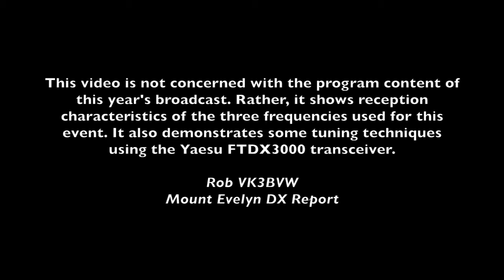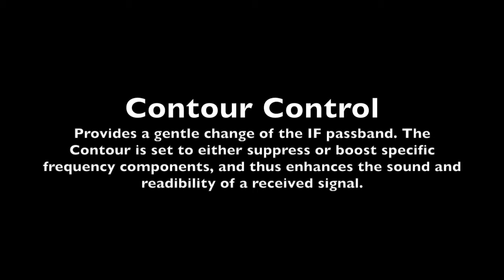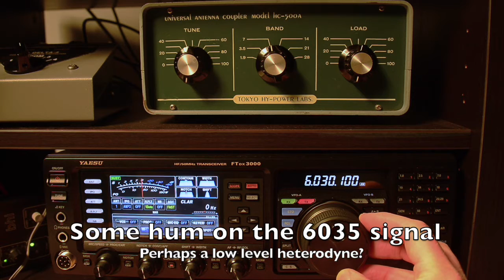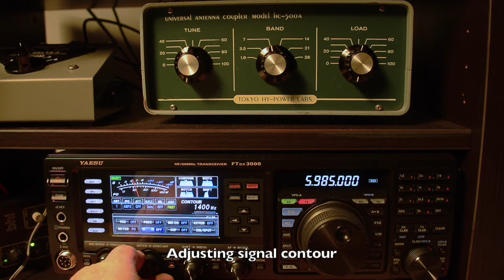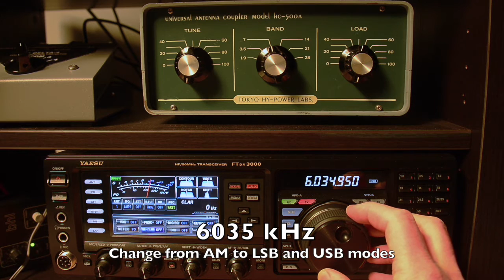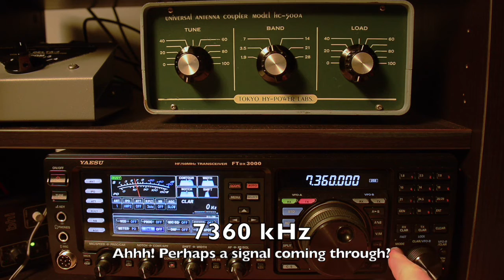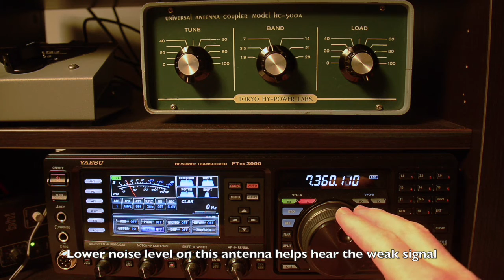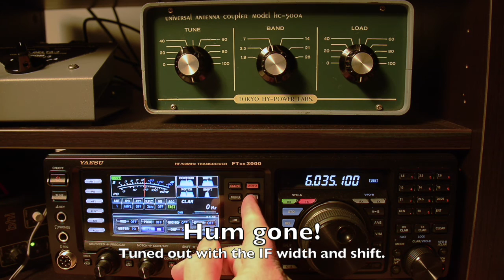BBC Antarctic Winter Solstice Broadcast 2016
A video record of reception from three BBC relay stations for the June 21, 2016 BBC broadcast to the British Antarctic Survey for the Winter Solstice. This recording focuses not so much on the program content, but rather the reception characteristics of the signals. It also looks at a variety of DSP, mode and IF control techniques using the Yaesu FTDX3000 transceiver. More details can be found at the Mount Evelyn DX Report

NOTE: My apologies for the somewhat distorted audio track in a few places on this video. Something appears to have happened in the encoding process or during the upload process to YouTube.